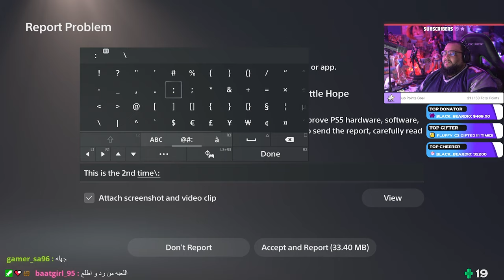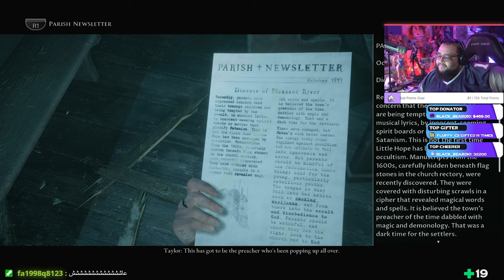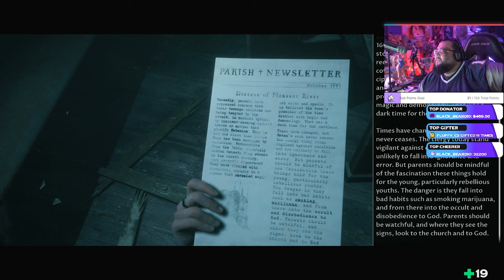YAMMY PLAYS Little Hope part 5 - Surrounded لتل هوب - نحن محاطون